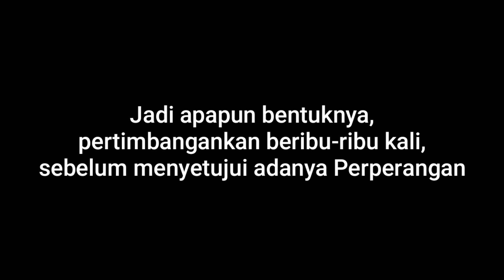Operasi Seroja Bag. 2 | Series Lepasnya Timor Leste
nb : hiburan , sejarah,
tidak bermaksud menyinggung atau mempengaruhi pihak manapun..